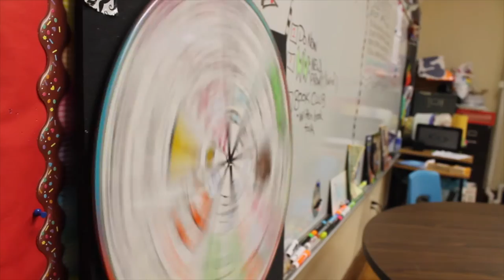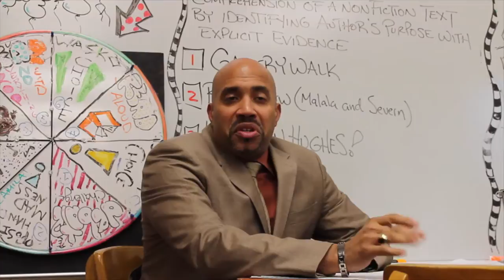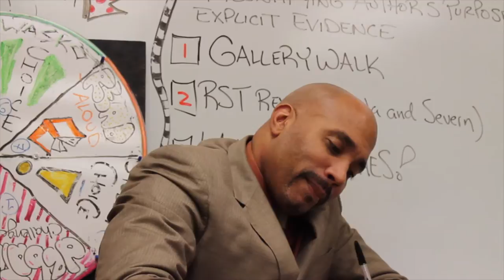Ungifted by Gordon Korman! | WHOA! I Wanna Read DAT!! [Ep. 14]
Oh no!  It's an unannounced observation from Principal Fitzgerald!  Will Mr. Wasko survive??  Will he have a panic attack and quit teaching forever???  Will they both start to dance battle??  Watch to find out!